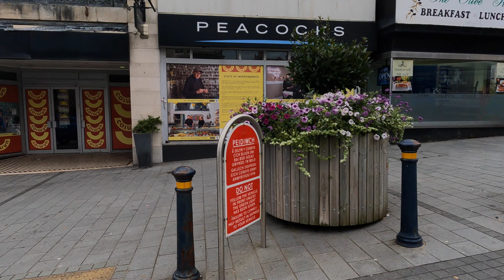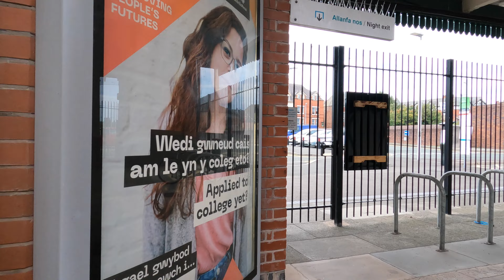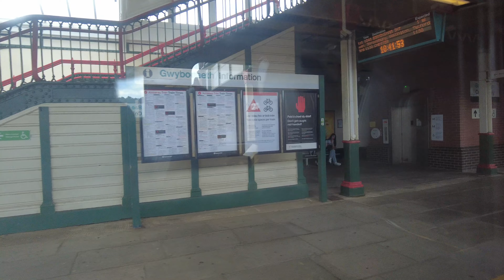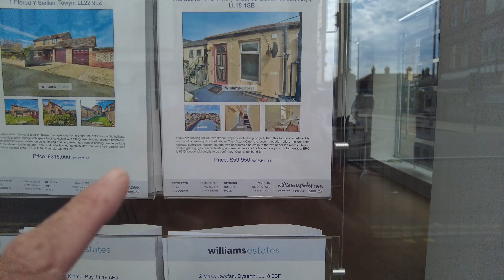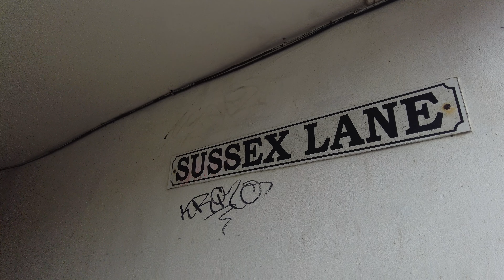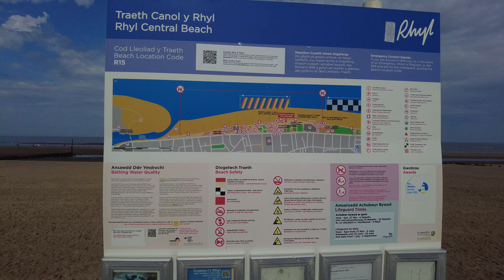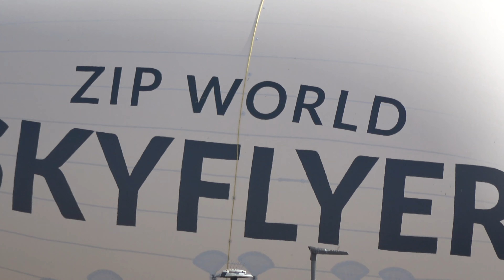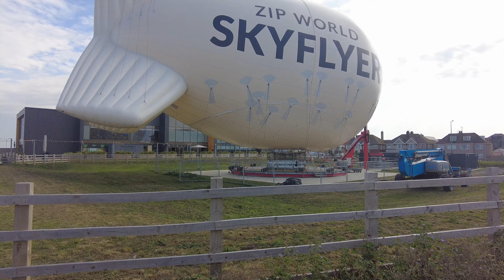Colwyn Bay To Rhyl On the Train and walk round Rhyl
had a nice day out at Rhyl